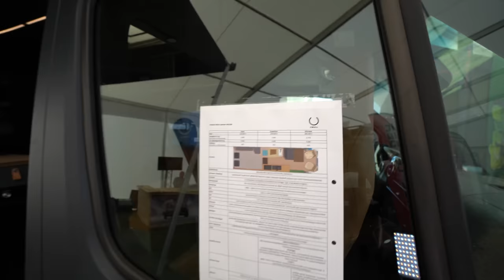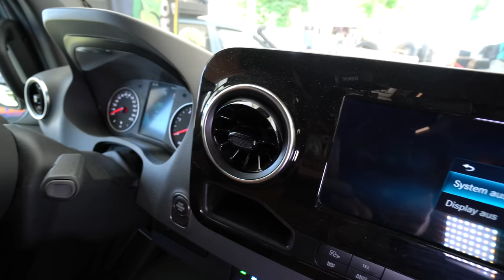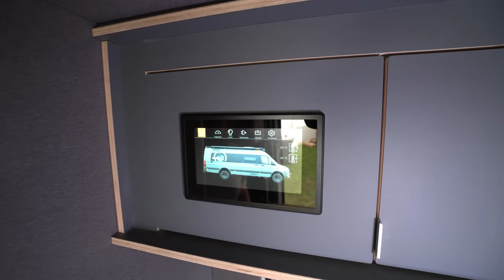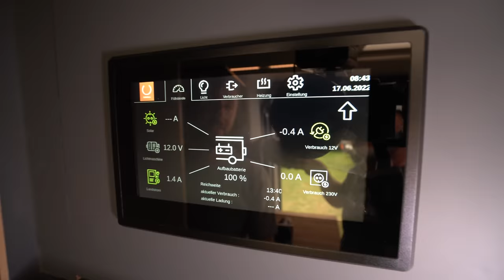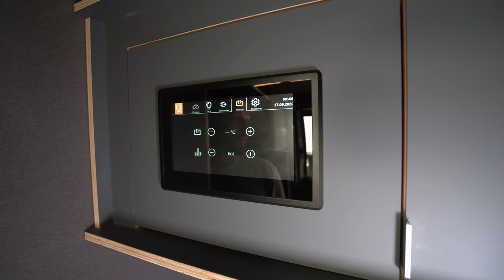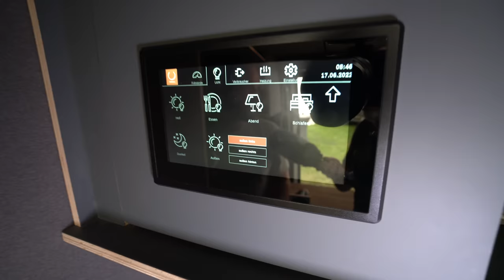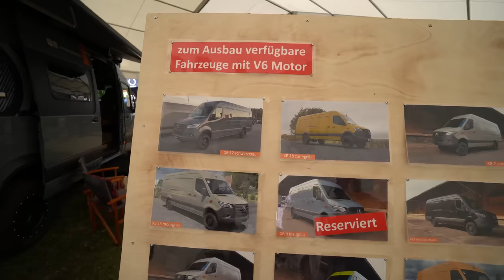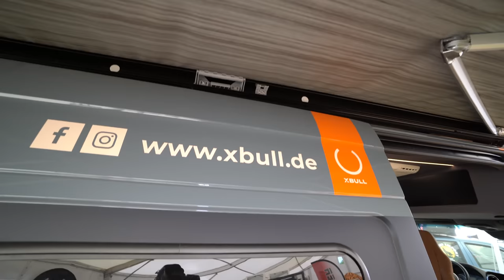4 JUNGE OSSIS BAUEN GEILE 7m DESIGN-WOHNMOBILE: XBULL Sprinter 4x4 Iglhaut Längsbetten Luxus Leder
Komfort
2 Gurt- und 2 Schlafplätze
Sitzlounge mit 3 Sitzplätzen und optionalem Gurtplatz (+ Fahrer und Beifahrersitz)
Längsbett im Heckbereich 1,4 x 2,0 m mit Komfort-Schaumstoff-Matratze
Raumbad mit Trocken-Trenn-WC und bodengleicher Dusche
Backofen mit 2-flammigem Kochfeld (Gas)
Kompressor-Kühlschrank 70 l mit Doppeltürscharnier
Küche mit Spülbecken und Abdeckung als Schneidebrett
Möbelbau mit Fenix-Beschichtung
Technik
150 l Frischwassertank und 80 l Abwassertank, beide frostsicher im Fahrzeug verbaut
200 Ah Lithium-Batterie zum Laden von E-Bikes oder autarkes freies Stehen
150 Ah Brennstoffzelle „Efoy“ zum Nachladen der Lithium-Batterie
Wechselrichter für 220 V an Bord und Ladebooster für schnelles Nachladen während der Fahrt
Druckwasserpumpe
elektrische Fußbodenheizung
Optik und Transport
Großzügiger Stauraum auf dem Heckauszug für Sportequipment unter der Liegefläche
“Mostvanted”- Dachträger mit elektrischer Markise und Zusatzscheinwerfern
Dachterrasse mit Liegefläche und Platz für Sandbleche, Dachbox, Dachzelt usw.
“Mostvanted”-Seitenleiter, Reserverad-Halter und Universalträger
Automatisch ausfahrbare Trittstufe an der Schiebetür
Einstiegshilfen auf Fahrer- und Beifahrerseite
Folierung und Raptor-Lackierung
zusätzliches Fernlicht
XBULL Components Radhausverbreiterungen

Als Basis haben wir einen V6 Sprinter verwendet, den wir mit einem Iglhaut Allrad, mit Sperre in Mittel- und Heckdifferential, 130mm Höherlegung, Unterfahrschutz und Untersetzung 1:2,4 die nötige Geländegängigkeit verliehen haben. Die 285er Bereifung, 18“ Delta Offroad Felgen und XBULL Radhausverbreiterungen geben ihm ein sehr kerniges Erscheinungsbild.

Innen ist er als 2 Personen Konzept, mit Raumbad, großzügiger Sitzecke, Längsbett im Heck und darunterliegender Fahrradgarage aufgebaut. 230V sind an Bord, als WC ist die neu OGO Trenntoilette verbaut. Viele weitere Details könnt ihr den technischen Daten und Bildern entnehmen oder auch gerne telefonisch hinterfragen.

Unser Prototyp ist bei einem Leergewicht von 3.750 kg und hat eine zulässige Gesamtmasse von 4.430 kg. Verkauf ohne den abgebildeten Dachträger!

Sollten noch Umbauwünsche im Rahmen das Machbaren sein, sind wer gern bereit das Fahrzeuge auf seine neuen Besitzer anzupassen.

Ausstattung des Campers:

3 Gurt- und 2 Schlafplätze
Sitzlounge mit 3 Sitzplätzen und GurtplatzLängsbett im Heckbereich
1,4 x 2,0 m mit Komfort-Schaumstoff-Matratze
Möbelbau mit Fenix-Beschichtung
150 l Frischwassertank und 60 l Abwassertank, beide frostsicher im Fahrzeug verbaut
2 x 200 Ah Lithium-Batterie zum Laden von E-Bikes oder autarkes freies Stehen
Druckwasserpumpe
elektrische Fußbodenheizung
Großzügiger Stauraum für Sportequipment unter der Liegefläche
zusätzliches Fernlicht
XBULL Components Radhausverbreiterungen 285er AT-Bereifung auf Delta 4×4 18 Zoll Alufelgen

Ausstattung Iglhaut

Umbau Heckantrieb auf permanent Allrad
Differentialsperre 100% für Hinterachse
180 Liter Aluminium Dieseltank
Tachoangleichung
907Automatikgetriebe Anpassung
Sperre Mitte
Zusatzblattfeder an der Hinterachse
Anpassung der LED-Scheinwerfer
Unterfahrschutz Vorderachse
Unterfahrschutz Hinterachsdifferential
Unterfahrschutz Verteilergetriebe
Ausstattung Mercedes

MB Sprinter 907, Neufahrzeug
Kastenwagen 419 CDI , Radstand 4.325, extralang, Hochdach (D03)*
V6 Diesel, 190PS, Euro VI (MG5)*
Allrad zuschaltbar mit Getriebeuntersetzung (ZG3)*
7 Gang Automatik (G42)*
Offroad-Betrieb (ZH4)*
Schiebetür rechts (T16)*
Hecktüren 270° (W54)*
Feststellbremse elektrisch (B25)*
Bereifung 225/75 R16 C, Winterreifen, Stahlfelge 6,5Jx16Außenspiegel elektrisch heizbar, verstellbar und anklappbar (F64, F68)*
LED Scheinwerfer (LG7)*
Heckleuchten Teil-LED Technik (L22)*
Fernlichtassistent (LA1)*
Frontscheibe heizbar (F49)*
Sitzheizung Fahrer/Beifahrer (H15/H16)*
Komfort Fahrer- und Beifahrersitz (SB1/SB2)*
Drehgestell Fahrer- und Beifahrersitz (SR8/SR9)*
Airbag Fahrer / Beifahrer (SA5/SA6)*
Befestigungsschienen für Dachträger (D13)*
Warmwasser Zusatzheizung (H12)*
Klimatisierungsautomatik Thermotronic (HH4)*
MBUX Multimediasystem 10,25“Touchscreen ((E4M)*
Parkpaket mit 360° Kamera (JB6)*
Parametrierbares Sondermodul (ED5)*
Multifunktions Lederlenkrad (C6L)*
Verkehrszeichenassistent (JA9)*
Aktiver Spurhalte Assistent (JB4)*
Aktiver Abstandsassistent Distronic (EZT4)*
Schlechtwegeausführung verstärkt (Z12)*
Anhängekupplung mit Kugelkopf, abnehmbar, 2t Zuglast+